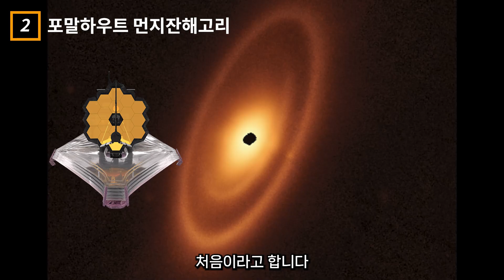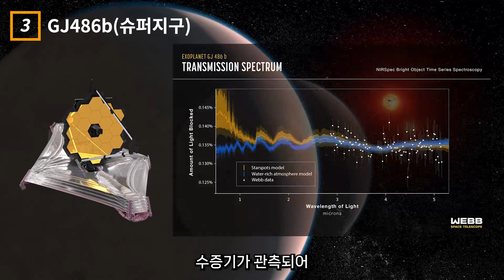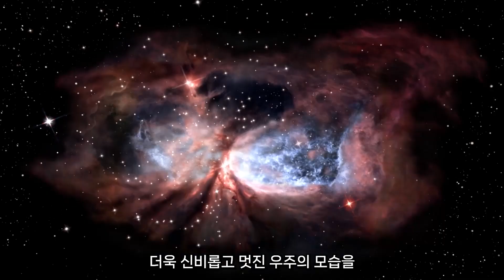우주의 끝까지 촬영한 제임스웹 우주망원경이 우주 실제 사진을 공개했다 l 우주 수면 다큐 asmr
얼마전 제임스 웹 우주망원경이 우주의 끝에서 태양 1조 배 밝기의 초 발광 적외선 은하의 존재를 관측하고 대기가 존재하는 것으로 예상되는 슈퍼지구를 발견하였습니다.
제임스 웹 우주망원경이 관측 한 가장 유명한 이미지 카리나성운을 시작으로
가장 최신 5월 8일 공개 한 포말하우트 먼지잔해고리까지 최신 사진을 감상하러 가보실까요?

00:00 제임스 웹 우주망원경 대표 관측 사진 카리나성운 용골자리성운
00:30 2023년 5월 8일 공개 포말하우트 먼지잔해고리
00:52 2023년 5월 1일 공개 암석외계행성 GJ486b 슈퍼지구
01:29 2023년 4월 24일 공개 갤럭시 프로토클러스터 원시 은하단
02:01 2023년 4월 17일 공개 Arp 220 태양 1조 배 초 발광 적외선 은하
02:25 2023년 4월 12일 공개 허블 울트라 딥 필드 제임스 웹 우주망원경 관측
03:04 2023년 4월 7일 공개 카시오페아A 초신성 잔해
03:42 2023년 4월 6일 공개 태양계 행성 천왕성 고리

"영상 하단에 태그된 제품들은
우주다큐와 수면다큐를 시청하실 때
조금이나마 더 감상적으로 시청하시거나
수면에 도움이 될 만한 상품들입니다"

Audionautix의 Atlantis에는 크리에이티브 커먼즈 저작자 표시 4.0 라이선스가 적용됩니다.